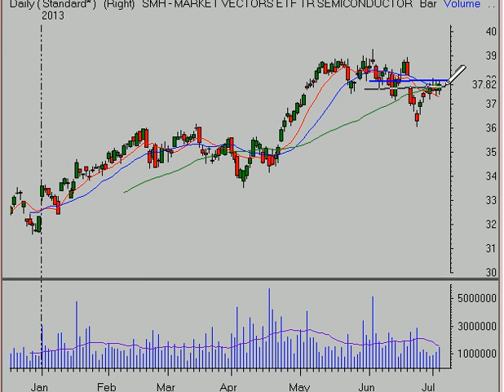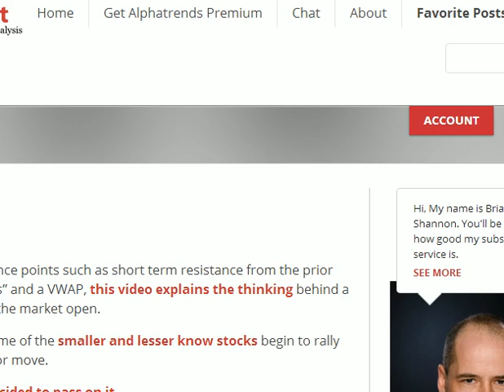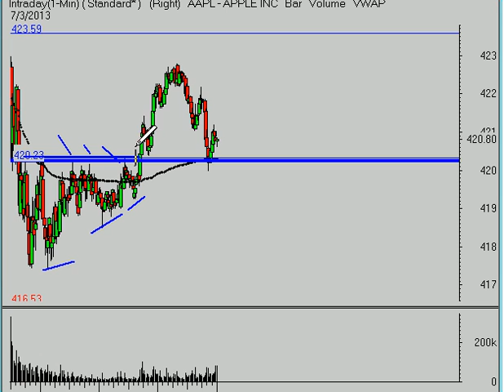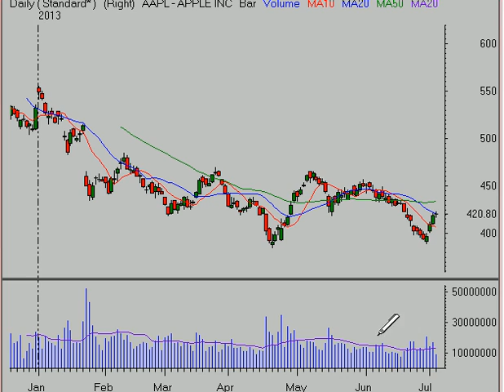Stock Market Analysis July 3, 2013